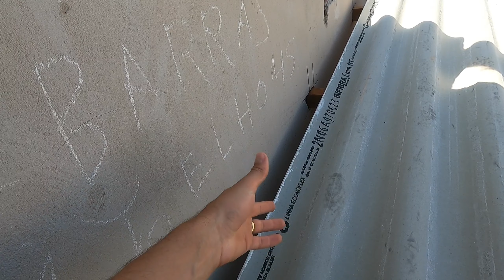COMEÇOU A MONTAGEM DAS TELHAS DE FIBROCIMENTO 🏠🚀 *logo teremos telhado*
Oi gente, tudo bem? No vídeo de hoje começamos a montagem das telhas de Fibrocimento, logo teremos um telhado completo!
Bora assistir mais um vídeo com a gente e se gostarem, não se esqueçam de se inscreverem, deixar aquele like e serem gentis nos comentários. Te esperemos no próximo vídeo.